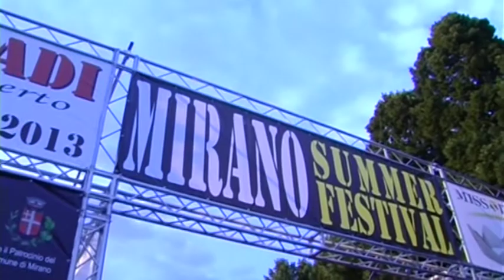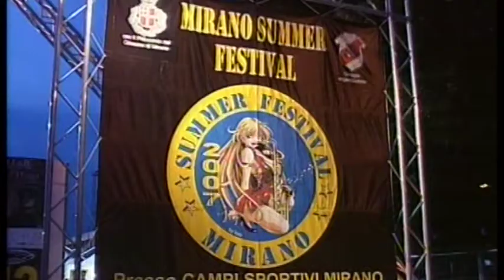Il Mirano Summer Festival vola a Spinea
Viste anche le continue polemiche a Mirano, si è aperta una porta: Renderlo itinerante, portandone alcune parti anche negli altri comuni del Miranese. L'esperimento sarà questo fine settimana. Da venerdì a domenica, tre giorni di festival al parcheggio della stazione dei treni di Spinea.